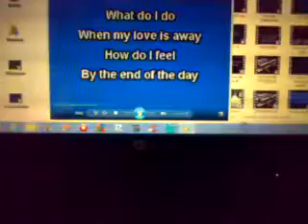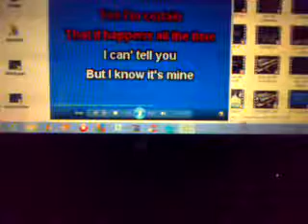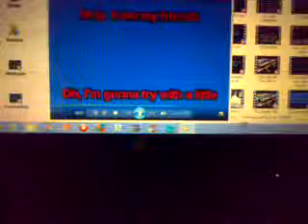BEATLES WHITH A LITTLE HELP FROM MY FRIENDS by Salvador Arguell